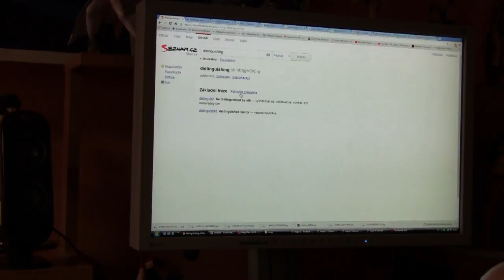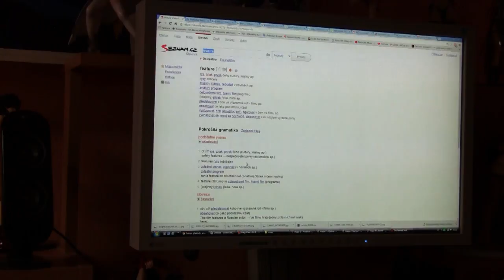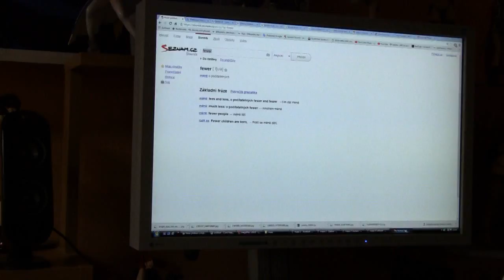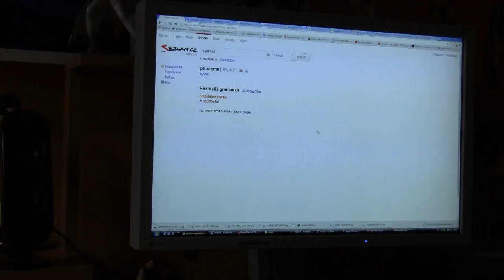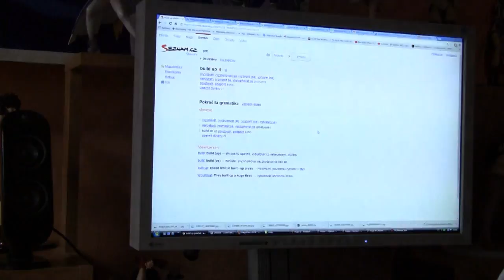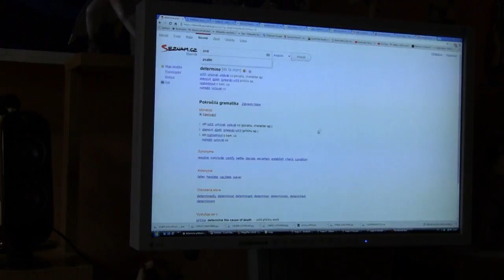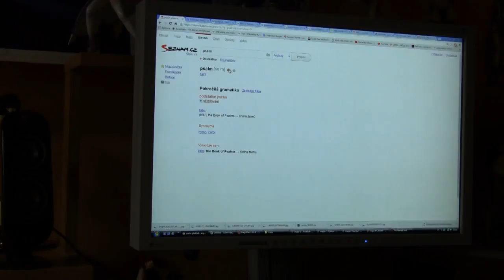Omikron 482 The Nomad Soul česky CZ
1:22 - 1:27
dialect - a particular form of a language that is peculiar to a specific region or social group.